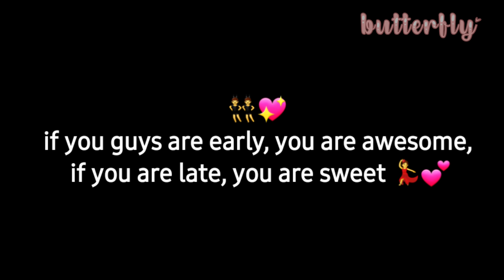Deku wears shorts- I-😳👉👈💕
okay but like- where is todoroki and kamichu now?-

♢- FANDOM - ♢
-My Hero Academia, Boku No Hero Academia
♢- Characters Used - ♢
-Izuku Midoriya
-Katsuki Bakugo
‼️ THIS IS ONLY AN AU,[ FANMADE ] NONE OF THIS HAPPENED IN THE REAL ANIME! ‼️
♢ Video Made By: •butterfly•//Me//Creator// ♢
♢Socials 🤳
Coffee Break [/YST Music! ]
Curious Kitten [/YST Music! ]
♢ Stay Positive and Safe Always Fam! 💕
♢Plus Ultra! Stay amazing ya'll ⭐⭐⭐⭐⭐